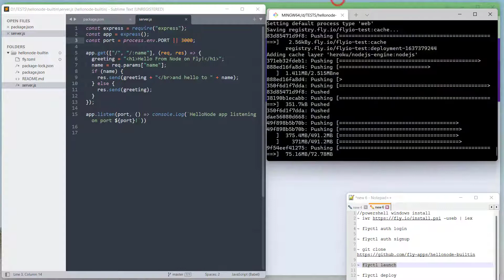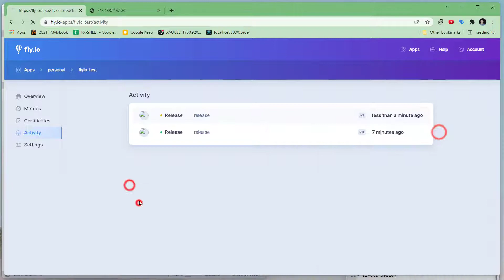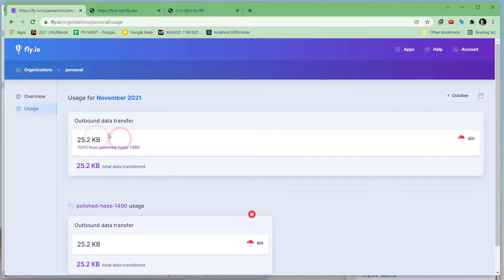Fly.io - Free Tier Nodejs Deploy - Works in Nepal (Nabil iCard supported)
login : 0:00
00:16 git clone
00:23 launch, deploy
1:10 redeploy changes
2:00 billing, Nabil iCard linked